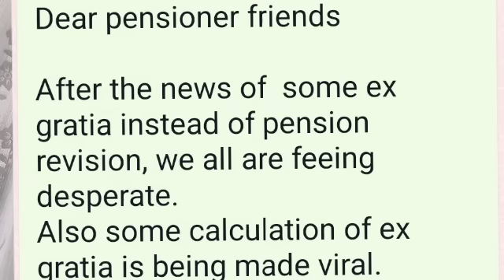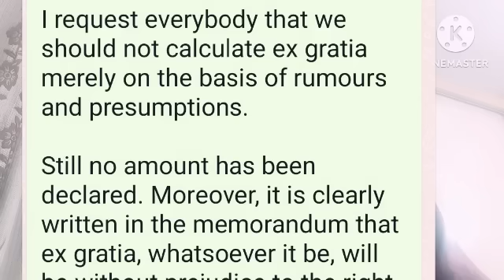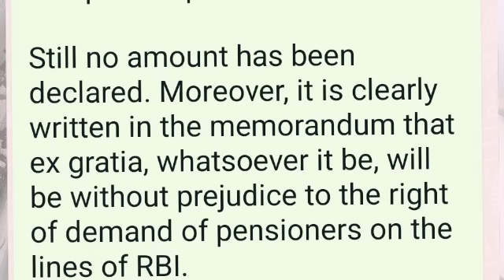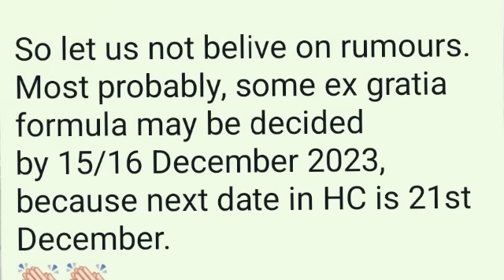Bank Pensioners - Ex-Gratia -Wait For More Clarification